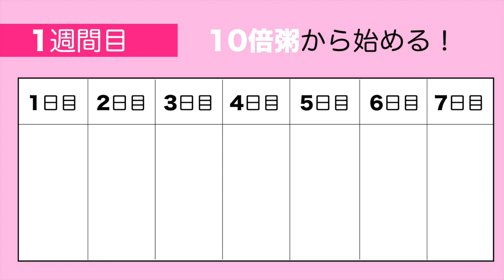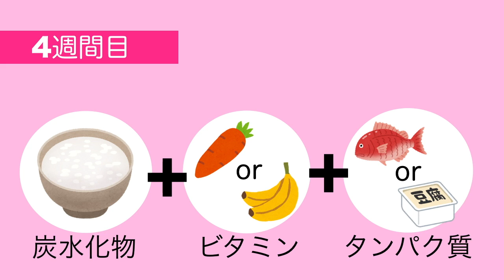離乳食を始める前に！離乳食1ヶ月目の進め方！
ママがしていた「離乳食1ヶ月目の進め方」をご紹介します。
離乳食は、スタートサインをしだす5・6ヶ月頃から始める人が多いです。
（スタートサイン例）
・ママ・パパの食事風景を赤ちゃんが興味深そうに見るようになることなど。

1ヶ月目の離乳食は1日1回、
食べ物に慣れることを目標に食べさせましょう。

初めての食材は、
・2、3日置きに＋小さじ1ずつ追加
・1品ずつ食べさせる
・2、3日あけて新しい食材をあげる

こうするとアレルギーが出た時に判別しやすい！

せっかく作っても食べてくれないことなんて、
離乳食初期ごろにはとくによくあります。
ママも無理をせず、市販のものなどを取り入れながら
赤ちゃんに食べることに慣れてもらいましょう。

【参考元】
離乳食について｜Weeklyリサーチ｜妊娠・出産・育児に関する総合情報サイト【ベビカム】

月齢別　赤ちゃんとママの離乳食・レシピ | ベビカム